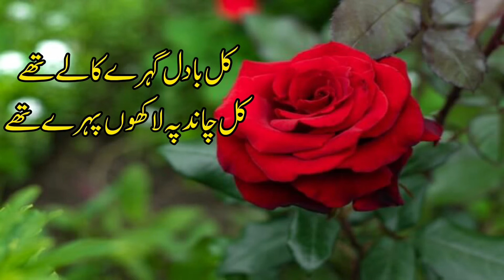Kal Halki Halki Barish thi aor Sard Hawa ka rks bhi tha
Kal yad Bahut tum Aye thy
Urdu poetry Urdu shairy